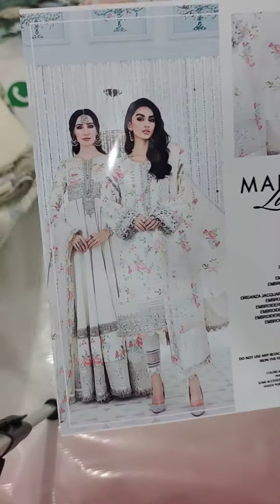MARIA B. code D-02 @NimzCollectionpk nimzcollectionpk #2022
D-02
luxury Lawn by Maria B
3pc suit